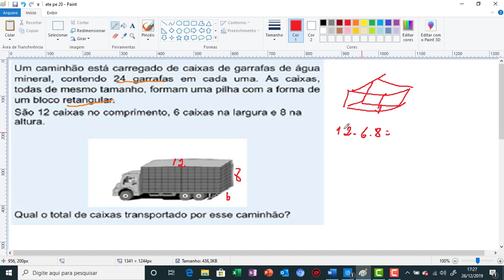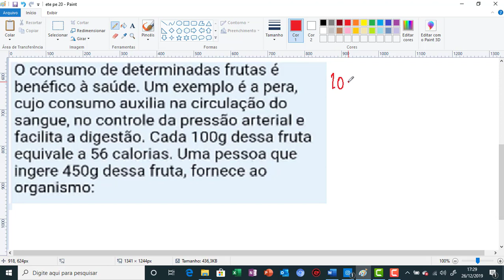ETE PE INTEGRADO 2020 REVISAO MATEMATICA